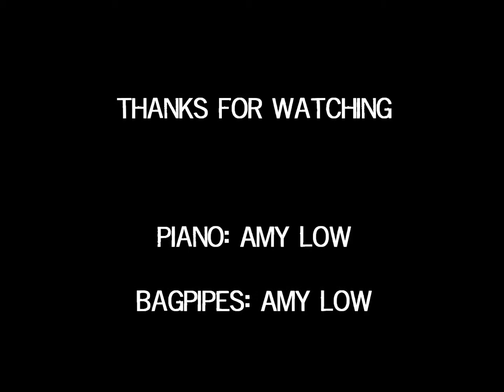Glasgow City Police Pipers Piano and Bagpipes arrangement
This is my version of the glasgow city police pipers with bagpipes and piano